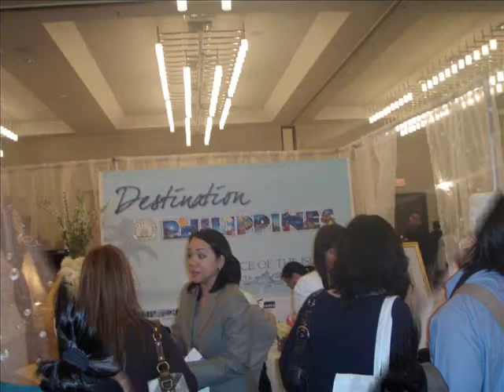The Great Bridal Expo 2008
Sheraton Gateway Hotel
Nov. 1,2008

Nov. 2,2008